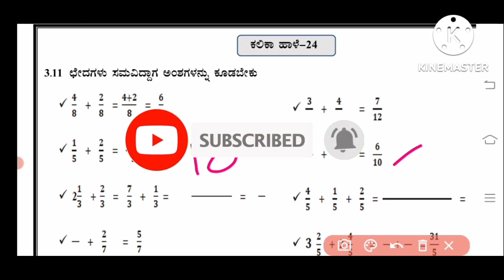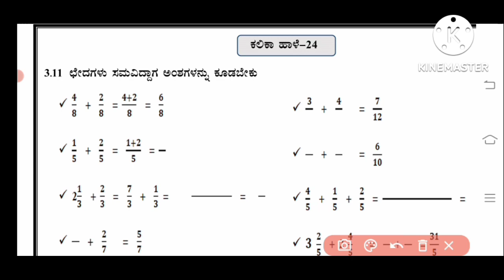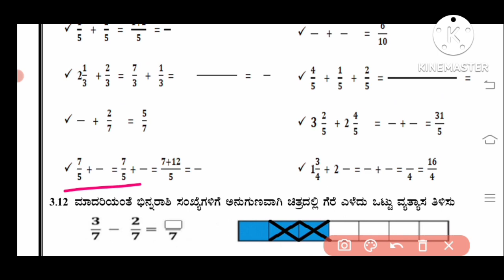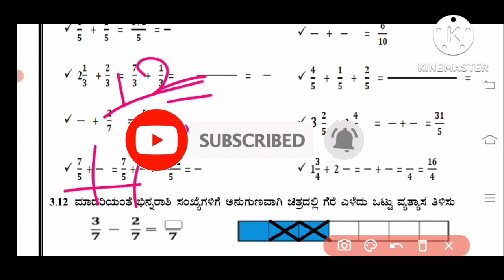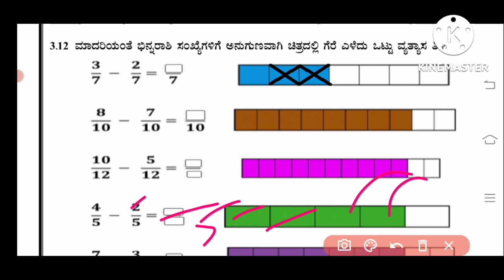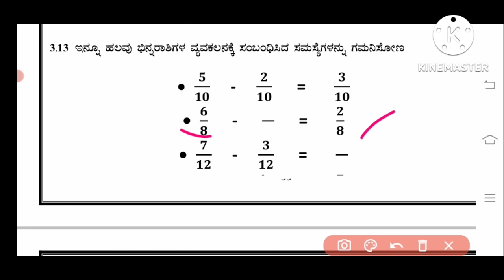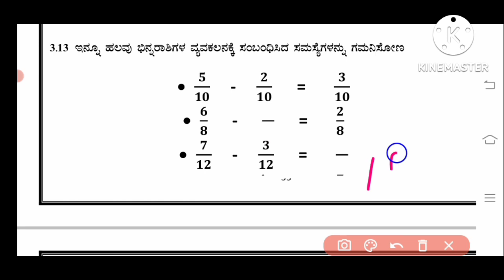ಕಲಿಕಾ ಚೇತರಿಕೆ ಉಪಕ್ರಮ. ಕಲಿಕಾ ಹಾಳೆಗಳ ವಿಶ್ಲೇಷಣೆ. 7ನೇ ತರಗತಿ ಗಣಿತ. ಕಲಿಕಾ ಹಾಳೆ-24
ಕಲಿಕಾ ಹಾಳೆಗಳ ವಿಶ್ಲೇಷಣೆ 7ನೇ ತರಗತಿ ಗಣಿತ ಕಲಿಕಾ ಹಾಳೆ 21,22,23,24,